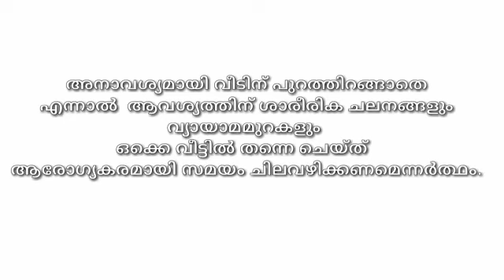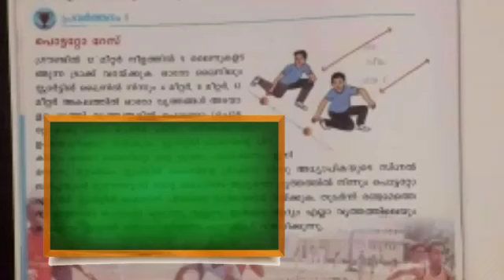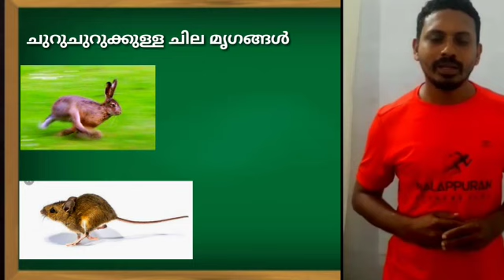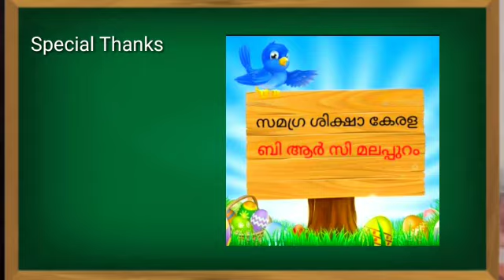HEALTH & PHYSICAL EDUCATION STD 5 CLASS 1 BRC MALAPPURAM